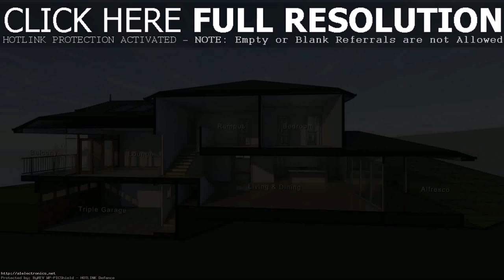House Designs For Split Level Homes (see description)